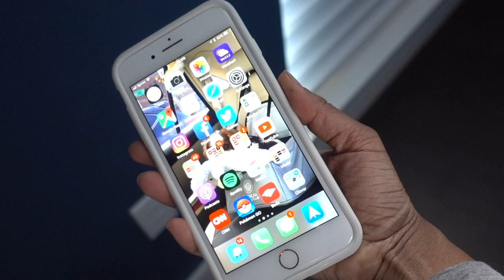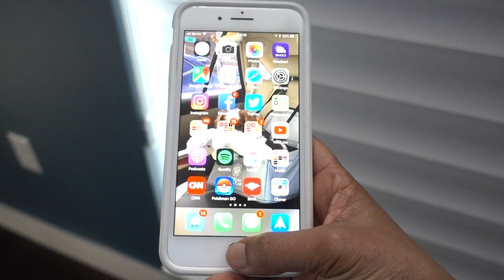Makeup Junkie Beauty Declutter | Organize with Me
As a professional organizer, I feel the need to declutter my makeup collection twice a year, even though I clearly have more makeup than I need. Watching YouTube beauty videos can make you feel like you need to buy all the new releases, but I have started to buy less and less makeup over the last two years. Decluttering your beauty collection regularly is important as you need to get rid of makeup that is old, expired or that is just sitting around and could be having a better life with someone else who will love it!

Simplehuman Sensor Mirror

Linea Leaning Desk